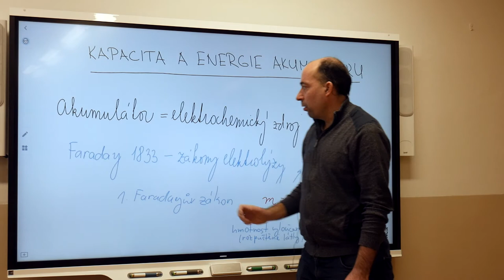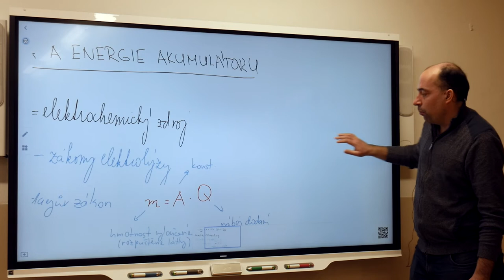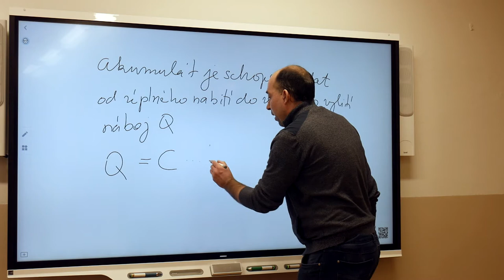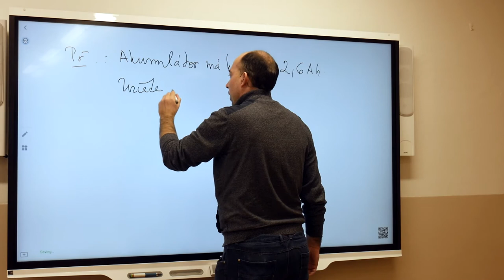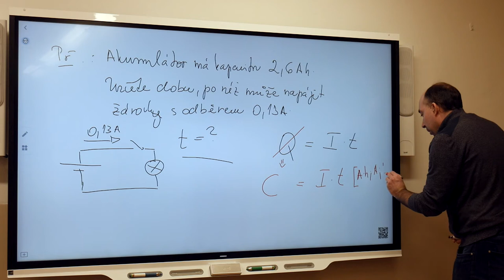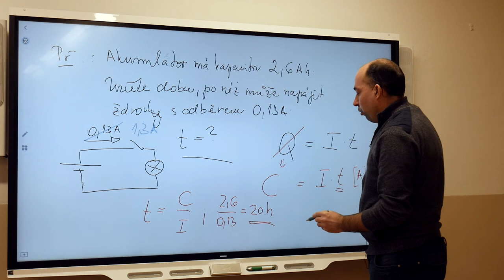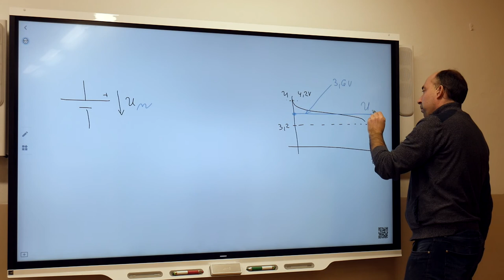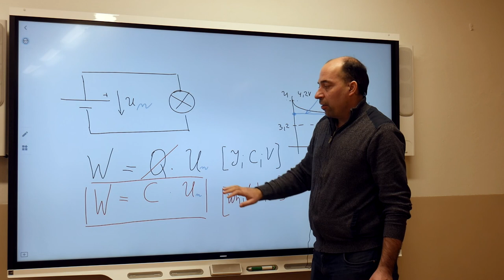El1r - Blažek - Kapacita a energie akumulátoru